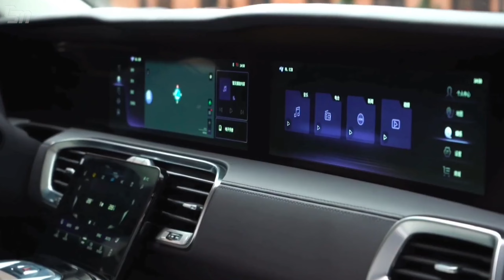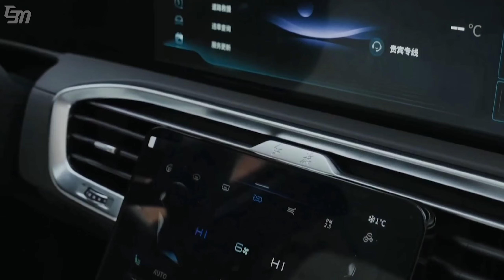HONGQI E-HS9 O SUV DE LUXO ELÉTRICO PREFERIDO DO PARTIDO COMUNISTA CHINÊS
Mais conhecida como a marca de carros preferida do presidente Mao Tsé-Tung (e ainda popular entre as elites do Partido Comunista Chinês), a Hongqi sofreu uma transformação profunda nos últimos anos.
Enquanto o clássico Hongqi CA770 vive através do estilo retrô Hongqi H5, a marca lançou veículos modernos com designs bem atraentes mais recentemente - especialmente depois de recrutar o ex-diretor de design da Rolls-Royce, Giles Taylor em 2018.
Um desses modelos é o E-HS9, um SUV de luxo totalmente elétrico que a Hongqi escolheu para abrir sua expansão europeia lançando-o na Noruega. A montadora chinesa afirma que já tem mais de 500 pedidos para seu SUV elétrico no país escandinavo, líder europeu em adoção de veículos elétricos.
O SUV elétrico está disponível com duas opções de baterias na Noruega — 84 kWh e 99 kWh — oferecendo autonomias de 396 quilômetros e 465 quilômetros
Estes pacotes fornecem energia para um sistema de tração nas quatro rodas de dois motores com uma potência total de 320 kW (429 cv) no modelo de entrada Comfort e 405 kW (543 cv) nas variantes premium e exclusive de equipado com a bateria maior.
Nas versões mais potentes, acelerar de 0 a 100 km/h leva 4,9 segundos e a velocidade máxima é limitada a 200 km/h.
o Hongqi E-HS9 chegará às lojas norueguesas em dezembro. No futuro, a Hongqi planeja lançar outros SUVs e sedãs pequenos e médios para a Noruega e mais alguns países europeus.